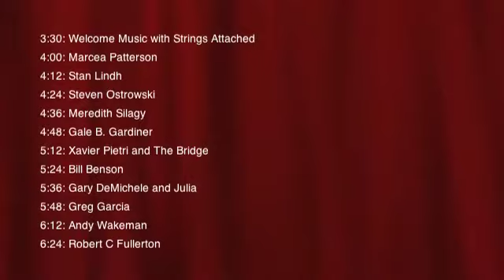Hartfolk Open Mic